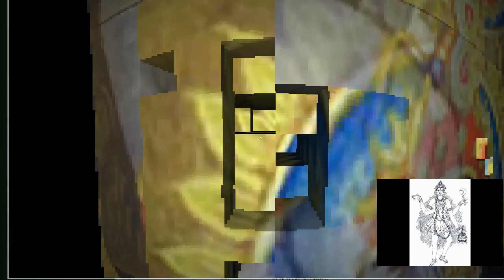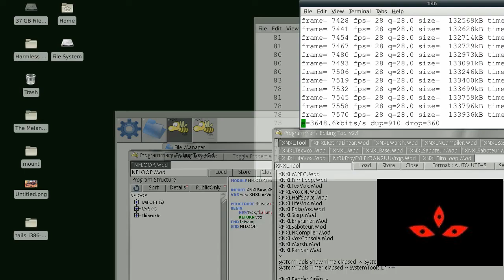A Roughened Storm